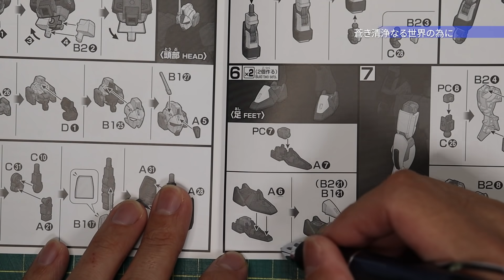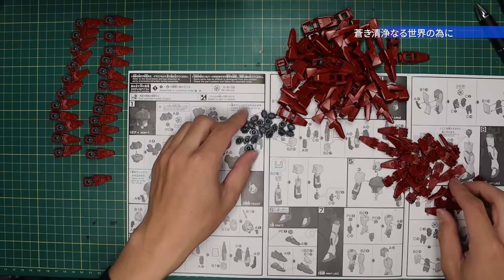４０ダガーL生産して「蒼き清浄なる世界の為に」をみんなでやりたい！【HGCEダガーL】ブルーコスモス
🔷🔶サボリーマンの運営する改造パーツショップ🔶🔷
メタルパイプ・メタルバーニア・メタルスパイク・エッチングパーツなどディティールアップパーツを安価に販売してます↓↓

【蒼き清浄なる世界のために】
【ダガーL動画シリーズ】
🔷ダガーLの隊長機 ガンバレルダガーLをグラデーション塗装で製作！
⇒後日更新
🔷ダガーLの隊長機 スローターダガーLをファントムペインカラーで全塗装製作してみた！
🔷ダガーLの大隊長機 【ミキシング】高機動型アサルトブースター＆高機動型ユニット拡張装備型ダガーL
⇒後日更新

今回の使用したキットはこちら（Amazon)

製作しながら音楽をきく
 Echo Show 8 (エコーショー8) HDスクリーン付きスマートスピーカー with Alexa（オススメ★★★）
Amazon Music

■ナイフ類
【タミヤ】モデラーズナイフ
【ガイアノーツ 】マイクロセラブレード

■接着剤
タミヤセメント(角びん)
タミヤセメント (流し込みタイプ) 速乾
タミヤセメント ABS樹脂用
ボンド 布用 クリヤー 17ml（オススメ★★★）

■作業用品
パーツオープナー

■電動ツール
ホビールーターセット

(スジボリ堂 )BMCタガネ 幅0.2mm

■パテ作業類
ヘラ  ステンレス製 １０本セット
【タミヤ】エポキシ造形パテ
【ウェーブ】エポキシパテ　グレータイプ

タミヤ スミ入れ塗料 (ブラック)
スミ入れ塗料 (ダークグレイ)
スミ入れ塗料 （ダークブラウン）

液体タイプ
固形タイプ
タミヤコンパウンド （細目）
タミヤ コンパウンド （粗目）

Mr.マークセッター
Mr.マークソフター

■乾燥ブース
【山善】食器乾燥機（オススメ★★★）

■撮影機材
FIFINE ファイファイン USB マイク

プロユースシンナー 特大 1000ml
マイルドツールウォッシュ (大)